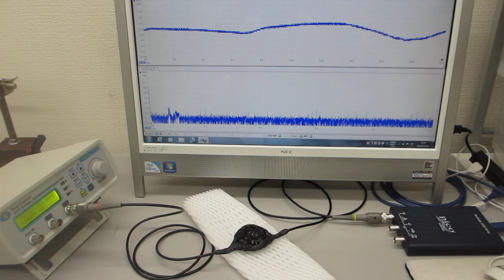叩いて（低周波刺激で）超音波を利用する実験（超音波システム研究所）